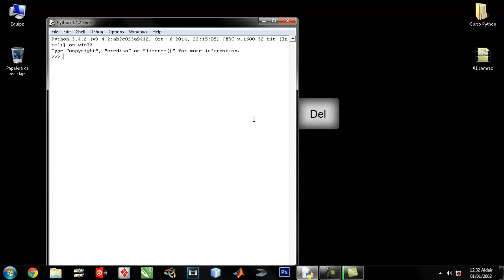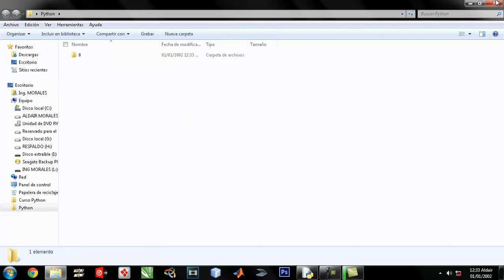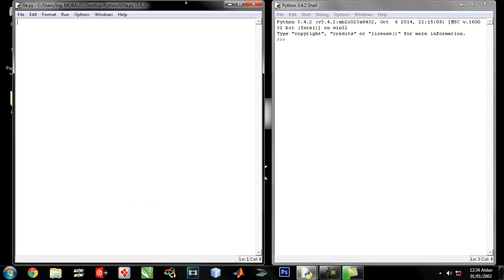Curso Básico de Python 02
Curso Básico de Python